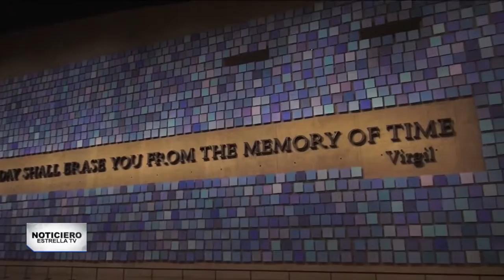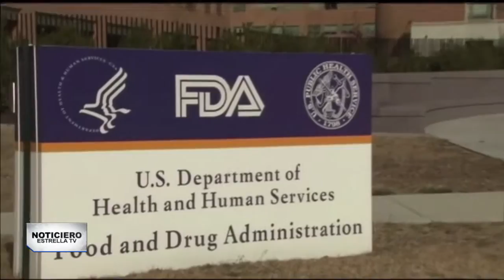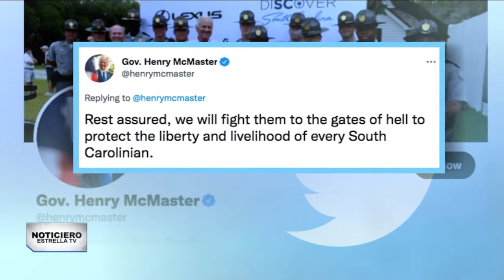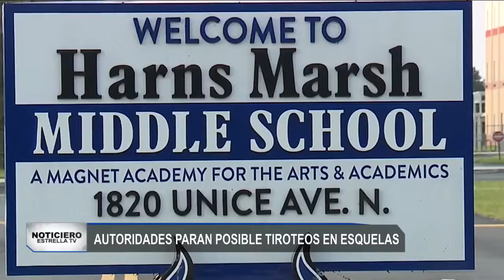Noticiero EstrellaTV | 10 de septiembre 2021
Este fin de semana será de nostalgia, frustración y homenaje. En NoticieroEstrellaTV te mantenemos informado

📌La Gran Manzana se blinda para conmemorar y rendir homenaje a las miles de personas que perdieron la vida en los ataques terroristas del 9/11.

📌Sobreviviente al ataque de las Torres Gemelas nos cuenta su experiencia

📌 Mujeres mexicanas se encuentran tras las rejas por haber sufrido abortos espontáneos y prematuros.